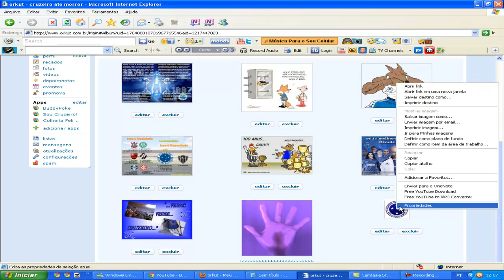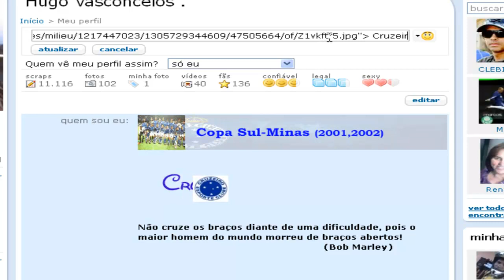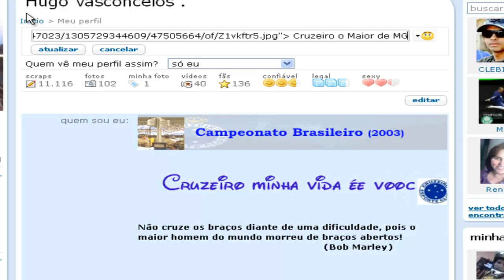Como colocar imagem no status do orkut